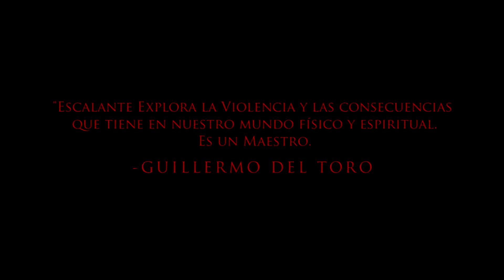La región salvaje - Trailer (HD)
La vida de un joven matrimonio se ve alterada al suceder varios hechos inesperados, una extraña criatura y conflictos ponen a prueba a los protagonistas, quienes enfrentan sentimientos de placer, dolor y desesperación